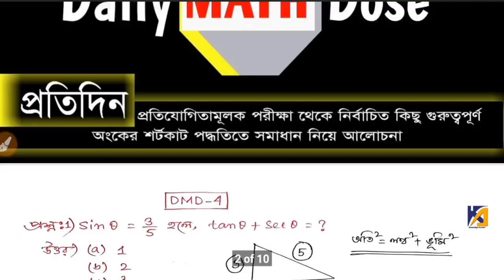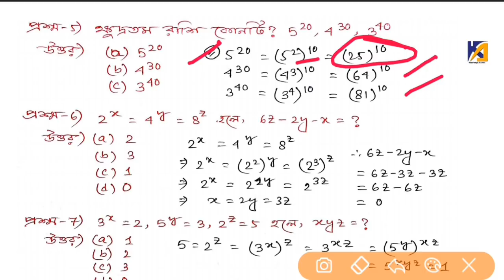Daily Math Dose - 4 | math tricks | math mcq questions and answers | wbcs 2019 | wb food si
Hi,

About video :-
Daily Math Dose - 4 (DMD- 4)